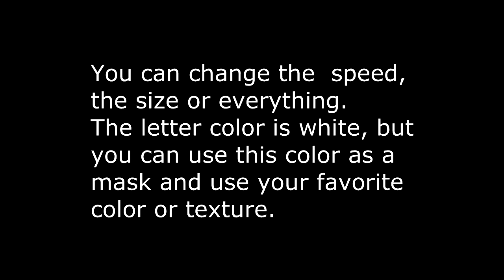letter D writing glow sparks effect green screen